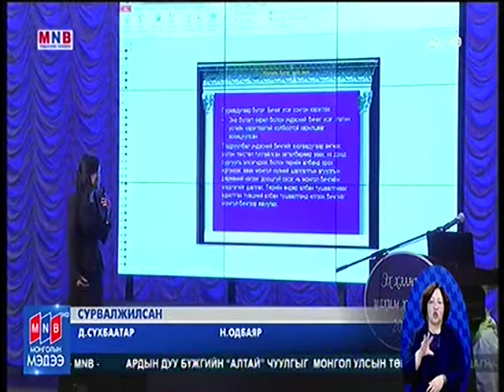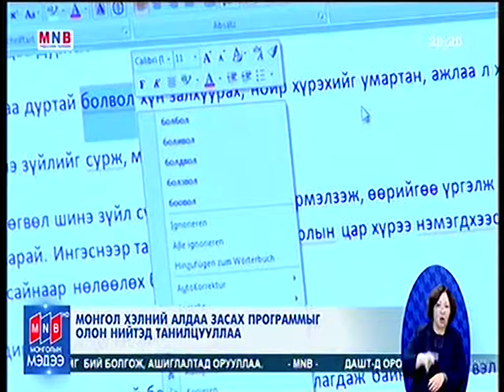Эх хэлний цахим хөгжил 2016 анхдугаар чуулган болов